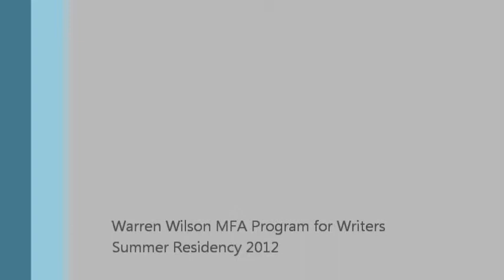Daniel Tobin at the Warren Wilson MFA Program for Writers' Summer 2012 Residency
Daniel Tobin's lecture at the Warren Wilson MFA Program for Writers' summer 2012 residency.